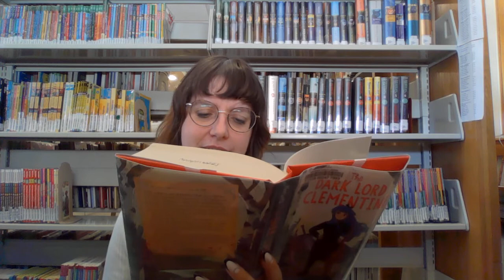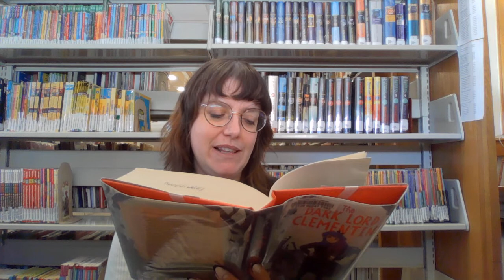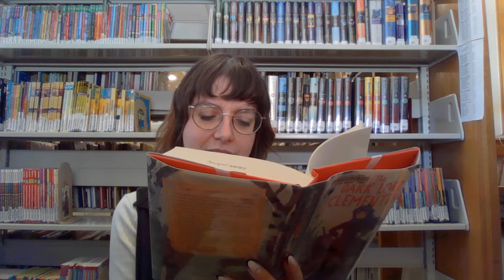First Chapter Fridays The Dark Lord Clementine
Time for another First Chapter Friday at Rockport Library! Each week Miss Emily will share the first chapter of a middle grade book. If you want to keep reading, request the book from the library!

This week we are reading Chapter 1 of The Dark Lord Clementine by Sarah Jean Horwitz.